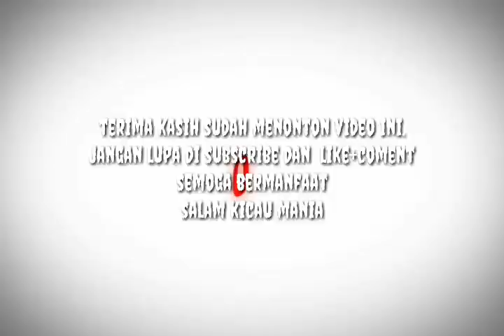Cara membuat BAMBU SETAN untuk Love Bird yang lagi VIRAL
Manfaat di balik terapi BAMBU SETAN yang sedang VIRAL

Terima kasih sudah mampir di chanel kami,
Semoga bermanfaat,
Jangan lupa untuk menonton video" yg lainya, link ada dibawah ya, sahabat seputar tentang kicau mania (STKM)

-. Cara melatih mental cucak ijo #1